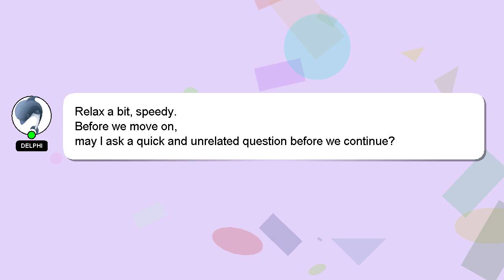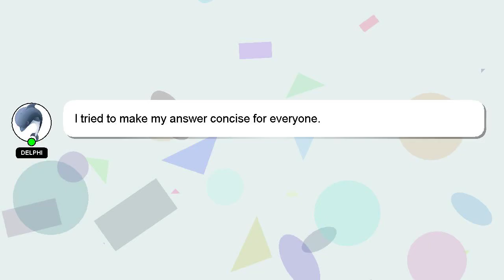Django : CSRF Exempt Failure - APIView csrf django rest framework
: rest APIView - django Exempt csrf framework CSRF Django Failure